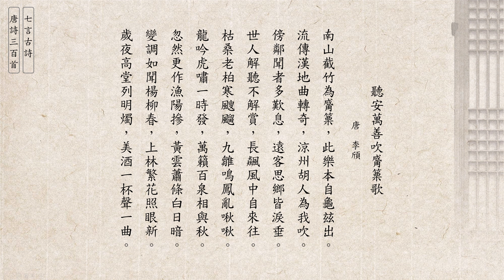唐詩三百首 李頎 聽安萬善吹觱篥歌 [七言古詩] (廣東話/粵語) 46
聽安萬善吹觱篥歌 - 李頎
南山截竹為篳篥，此樂本自龜玆出。
流傳漢地曲轉奇，涼州胡人為我吹。
傍鄰聞者多歎息，遠客思鄉皆淚垂。
世人解聽不解賞，長飆風中自來往。
枯桑老柏寒颼飀，九雛鳴鳳亂啾啾。
龍吟虎嘯一時發，萬籟百泉相與秋。
忽然更作漁陽摻，黃雲蕭條白日暗。
變調如聞楊柳春，上林繁花照眼新。
歲夜高堂列明燭，美酒一杯聲一曲。

七言古詩簡稱七古，在古代詩歌中，是形式最活潑、體裁最多樣、句法和韻腳的處理最自由，而且抒情敍事最富有表現力的一種詩歌形式，詩體全篇每句七字或以七字句為主。簡單地説就是篇幅較長，容量較大，用韻靈活。如杜甫的七言古詩代表作《觀公孫大娘弟子舞劍器行並序》、《丹青引贈曹霸將軍》等。